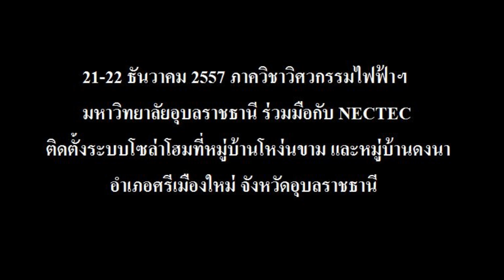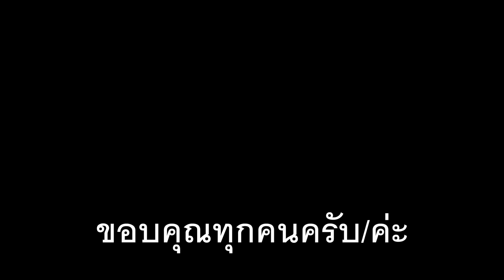Solar Home หมู่บ้านโหง่นขาม และหมู่บ้านดงนา จ.อุบลราชธานี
21-22 ธันวาคม 2557 ภาควิชาวิศวกรรมไฟฟ้าฯ ร่วมมือกับ NECTEC ติดตั้งระบบโซล่าโฮมที่หมู่บ้านโหง่นขาม และหมู่บ้านดงนา อ.ศรีเมืองใหม่ จ.อุบลราชธานี. ซึ่งเป็น 2 หมู่บ้านที่การไฟฟ้าไม่สามารถติดตั้งเสาไฟฟ้าได้เนื่องจากอยู่ในพื้นที่อุทยานแห่งชาติ